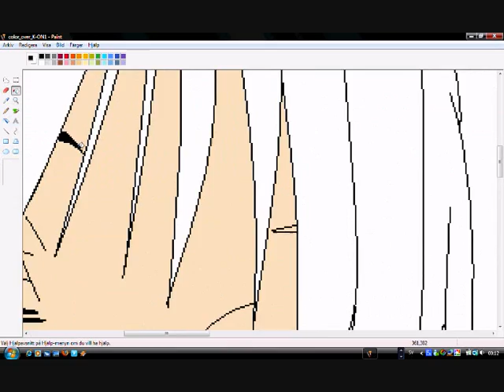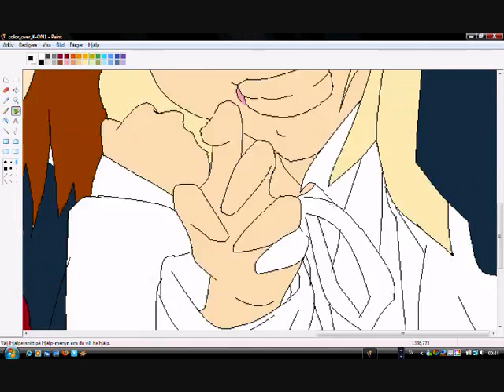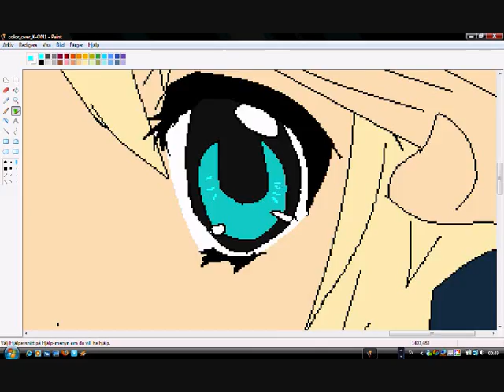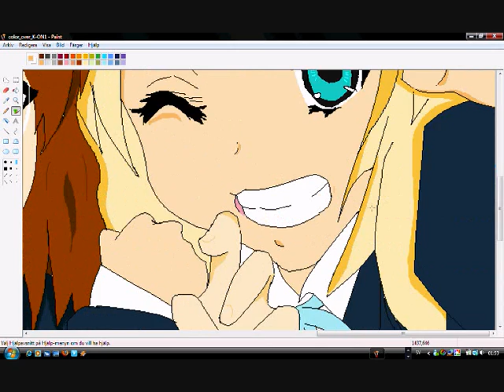Second Trace-over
I made another trace-over, you see. And it's me and two of my friends on this picture.
Left: Me
In the middle: Nakajima
Right: Chiharu

This took me a while but it was really fun, this is four times as fast as the original speed!
//Dream Wolves